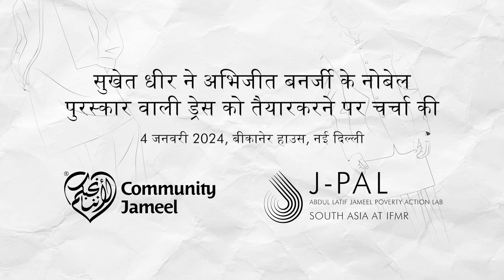सुखेत धीर ने अभिजीत बनर्जी की नोबेल पोशाक डिजाइन पर चर्चा की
2019 में, जब यह घोषणा की गई कि अब्दुल लतीफ़ जमील पॉवर्टी एक्शन लैब (J-PAL) के सह-संस्थापक और सह-निदेशक अभिजीत बनर्जी ने इकोनॉमिक्स में (अपनी पत्नी एस्तेर डुफ्लो और लंबे समय से उनके सहयोगी रहे माइकल क्रेमर के साथ) नोबेल पुरस्कार जीता है। उनके  एक मित्र फैशन डिजाइनर सुखेत धीर के पास यह पूछने के लिए पहुंचे कि क्या वह स्टॉकहोम में पुरस्कार वितरण समारोह के लिए उन्हें तैयार करने का काम कर सकते हैं।

सुखेत याद करते हैं: " उस समयदो विकल्प थे, एक टेलकोट या एक उनके कल्चर से जुड़ी ड्रेस। हम कल्चर से जुड़ी के लिए गए। लेकिन जब ड्रेस भेजने का समय आया, तो मैंने धोती और कुर्ता भी पैक करने का फैसला किया। जब उन्हें पार्सल मिला , मुझे एक फोन आया और अभिजीत ने कहा 'यह क्या है?' मैंने कहा 'मैंने ये पहले से सोचा हुआ था कि चूँकि आप बंगाली हैं, तो आपको पता ही होगा कि धोती कैसे बाँधी जाती है।' उन्होंने हंसते हुए कहा, 'मुझे धोती बांधना बहुत पसंद है, क्या आप मुझे धोती पहनने की सलाह देंगे?' मैंने उनसे हाँ कहा, और उन्होंने धोती पहन ली।"

सुखेत धीर 4 जनवरी 2024 को बीकानेर हाउस, नई दिल्ली में J-PAL की 20वीं वर्षगांठ के कार्यक्रम में बोल रहे थे।